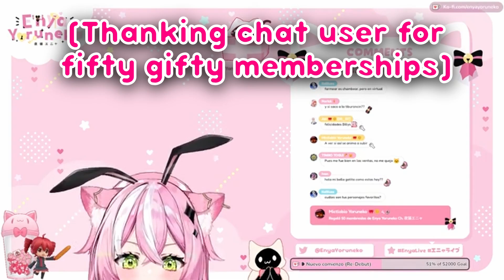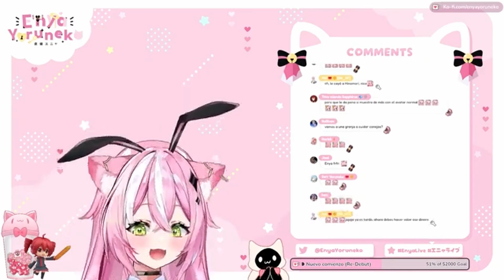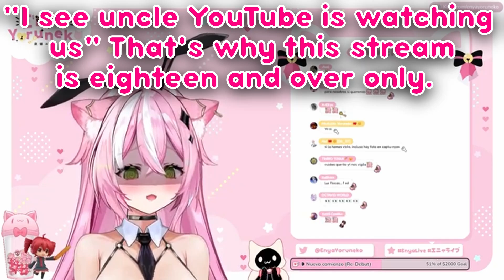Enya shows of her new, big ASSETS. [Vtuber English Subs]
Enya spent 15 dollars on a sultry outfit instead of 15 dollars on food.

Enya gastó 15 dólares en un traje sensual en lugar de 15 dólares en comida.

Song:
Pizza Deluxe - Pizza Tower